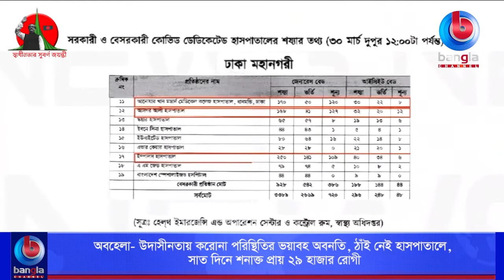অবহেলা- উদাসীনতায় করোনা পরিস্থিতির ভয়াবহ অবনতি, ঠাঁই নেই হাসপাতালে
🌟 বিস্তারিত: অবহেলা ও উদাসীনতায় বাংলাদেশে ভয়াবহ রুপ নিচ্ছে করোনাভাইরাস। মঙ্গলবার পর্যন্ত গত এক সপ্তাহেই শনাক্ত হয়েছে প্রায় ২৯ হাজার রোগী। বিশেষায়িত করোনা হাসপাতালগুলোতে ঠাঁই নেই অবস্থা। নতুন সংক্রমিত রোগীদের অনেক বেশি হারে আইসিইউ লাগলেও তা যেন সোনার হরিন।

🌟  যোগাযোগের ঠিকানা:
Bangla Channel